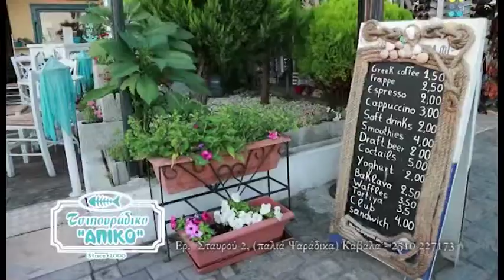ΑΠΙΚΟ ΖΩΝΤΑΝΕΣ ΒΡΑΔΙΕΣ